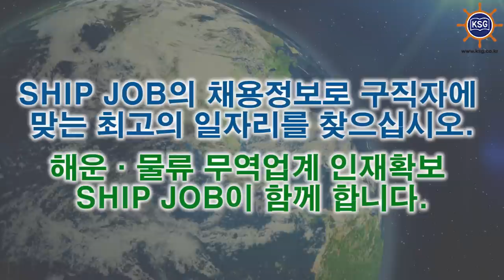SHIP JOB 해운물류구인구직안내